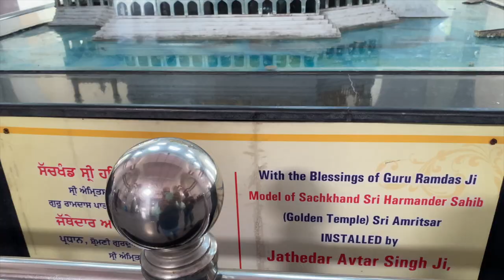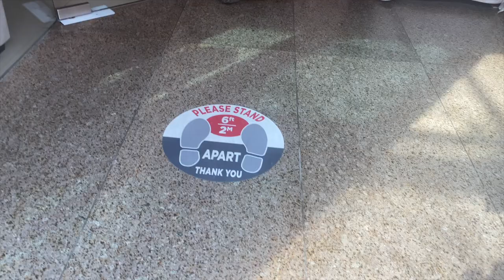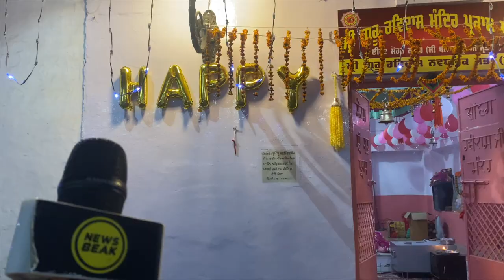Vlog 54 : Punjab के CM चरणजीत सिंह चन्नी का इंटरव्यू करने पहुंचें लेकिन ? Azra & Sumit Vlogs